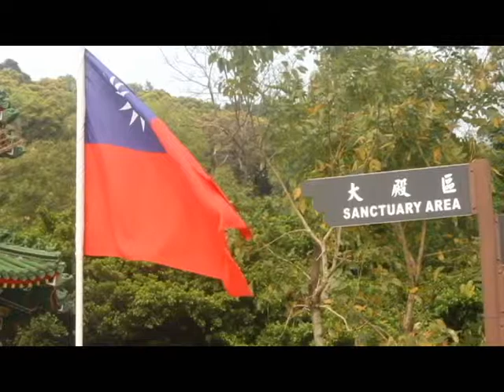SWQ Taiwan 1.avi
Taiwan Trip last April 12-16, 2011